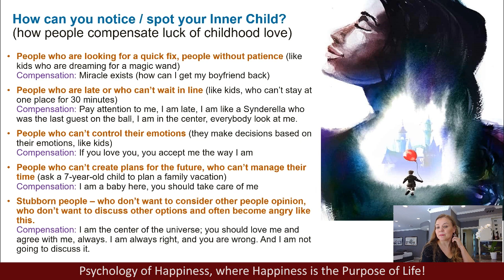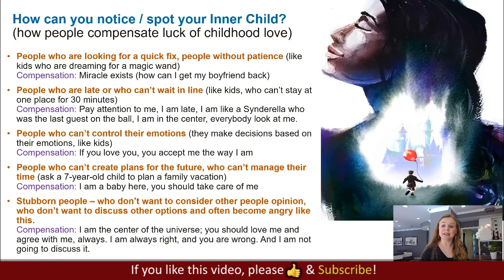How to get your ex boyfriend back. How to get him back. I want him back | Psychology of Happiness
How to get your ex boyfriend back. How to get him back. I want him back. How to win him back. Will he come back to me? How to get a guy to like you back? How to get a guy back? 📌 Full video